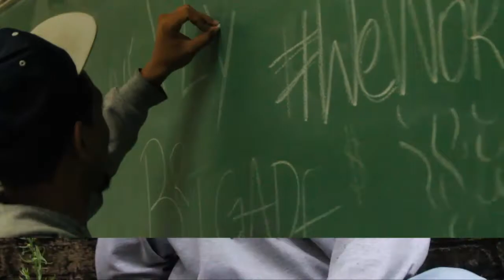TOMMY FLYGUY ★ "RainDown" | Official Video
(Prod. by Tek Nalo G)

directed by PierreYork.com